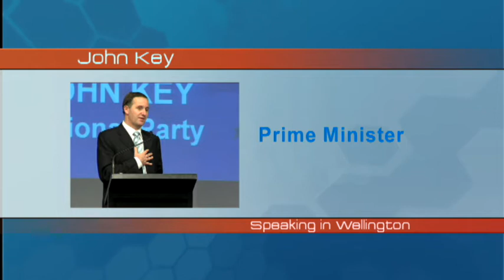Shine TV headlines - 28 Sep, 2011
Shine TV news headlines for Wednesday 28th September, presented by Allan Lee.

RBG News produces TV news bulletins for Shine TV at 6:30, 7:30, 8:30, and 9:30 each weekday evening, with resources from our own newsroom, plus Newstalk ZB, Voice of America, and the worldwide UCB network.